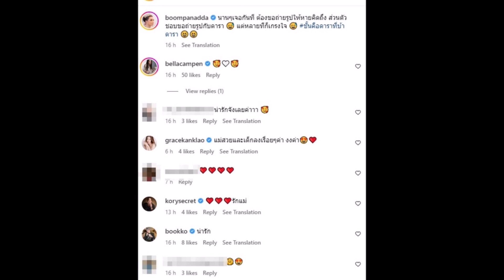ส่องโมเมนต์น่ารัก เบลล่า